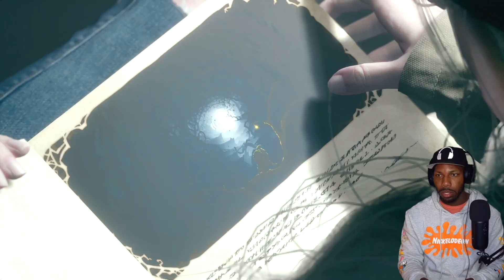Ethan Get Up Time To Save Rose | Resident Evil Village | Let's Play Finale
The Finale